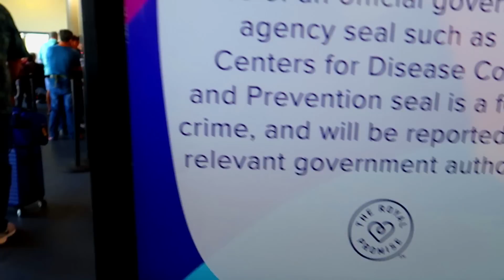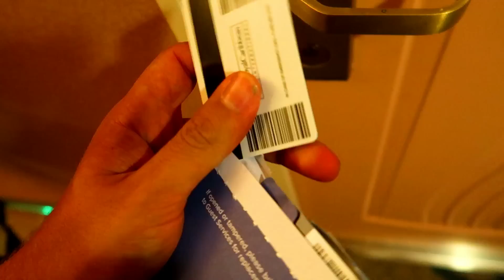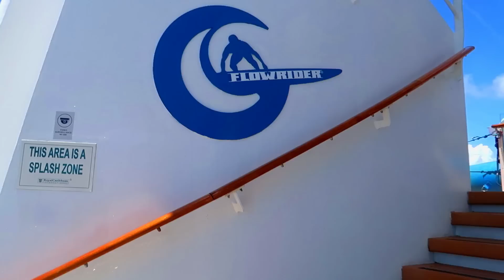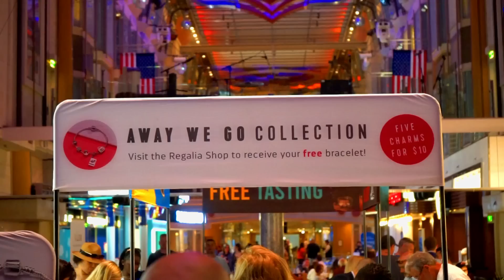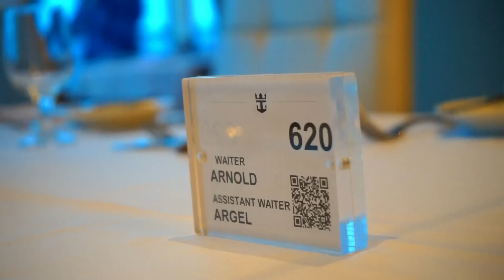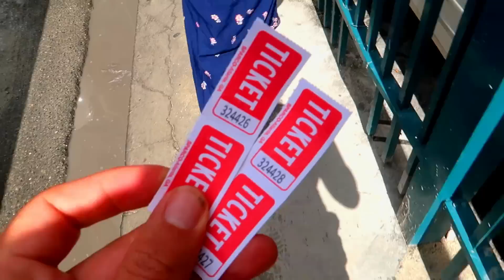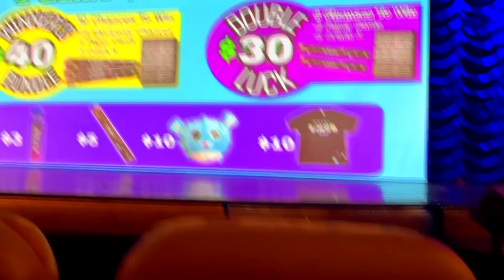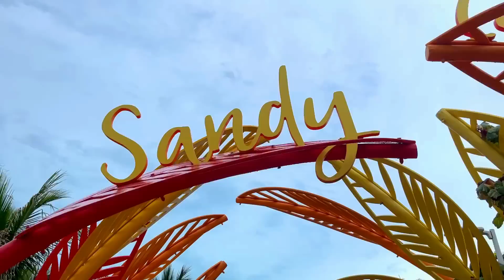Cruise Ship Vlog Royal Caribbean Nassau Bahamas 2022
Our first cruise ship vlog together on board the Royal Caribbean! We had an amazing trip and hopefully many more travel vlogs in the future.